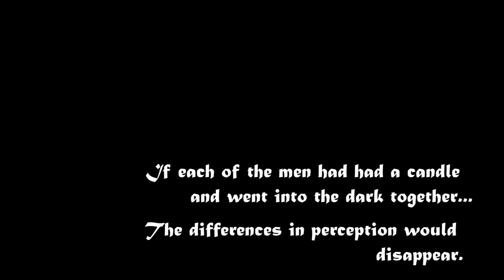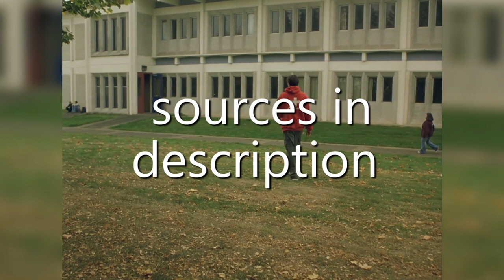Elephant (2003) — Limitations of Perception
Gus Van Sant’s film Elephant (2003) takes the famous “elephant in the dark” parable and applies it to a fictionalized retelling of a tragedy. The film follows regular American high school students during their last hours at school before the massacre unfolds. Told through a series of long shots and repeated scenes from different perspectives, the viewer comes to see these people for who they are without ever truly knowing them. Ultimately, our perceptions are, and always will be, limited.

What could possibly be the reason for two students to murder numerous innocents at such a young age? Can we ever really know the reason? Perhaps shifting the blame on one specific thing is like touching one part of an elephant in the dark and incorrectly guessing what it is.

💙 Partner: @Elaine_Fuentes
💜 Podcast:  @genderweird_podcast

Bibliography:
► Rumi. “Elephant in the dark.” C. 1250.

Filmography:
► Ashes and Snow. 2005. Dir. Gregory Colbert.
► Elephant. 1989. Dir. Alan Clarke.
► Elephant. 2003. Dir. Gus Van Sant.
► “Gus Van Sant interview about Elephant.” (2003).

Recommended Readings:
► "Gus Van Sant and Diane Keaton Interview on Elephant." 2003.
► “Blindsided [Elephant].” 2003. By Jonathan Rosenbaum.
► “Elephant.” 2004. By Jonathan Rosenbaum.